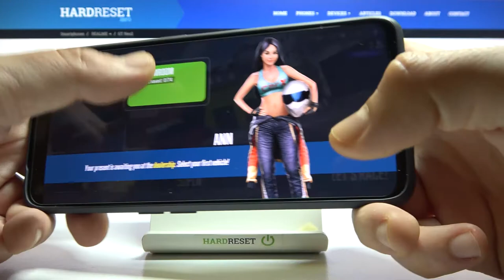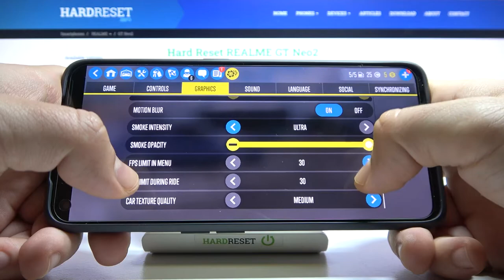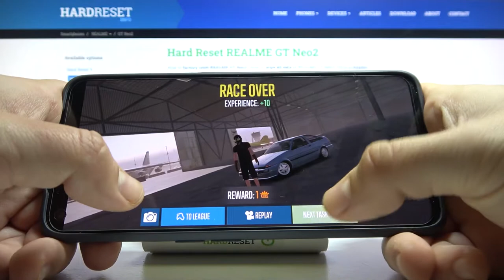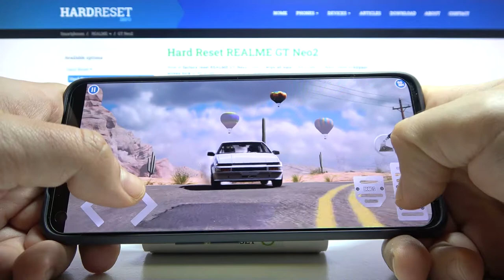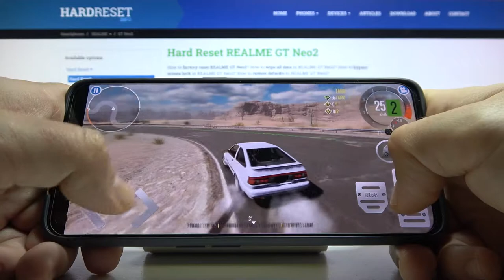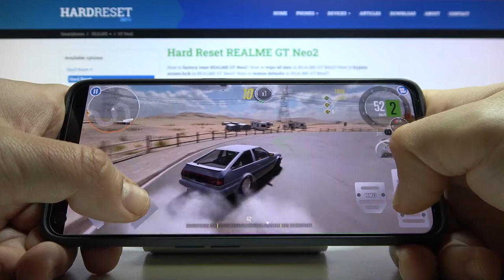Realme GT Neo2 GAME TEST on ! 120Hz ! - CarX Drift Racing 2| Snapdragon 870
Welcome! On our performance channel, where we're checking the efficient power of mobile devices in benchmarks tests and games! Today, we will test the Realme GT Neo2 in one of the most enjoyable game of recent time!

How CarX Drift Racing works on Realme GT Neo2? How CarX Drift Racing works on Realme GT Neo2? How to play CarX Drift Racing on Realme GT Neo2? How CarX Drift Racing is running on Realme GT Neo2? How to check performance of CarX Drift Racing on your Realme GT Neo2?
PLATFORM OS Android 11, upgradable to Android 12, Realme UI 3.0